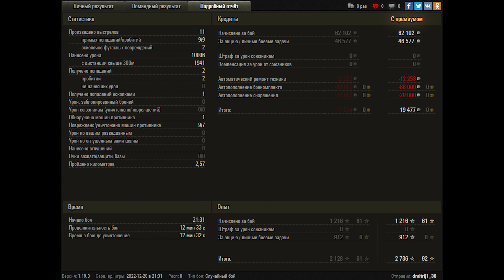World of Tanks FV4005 Stage II - 7 Kills 10K Damage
Zekin60fps
Wot replays
10.21
14.00